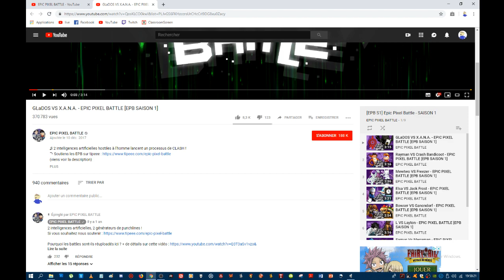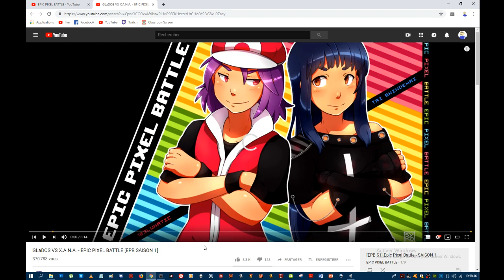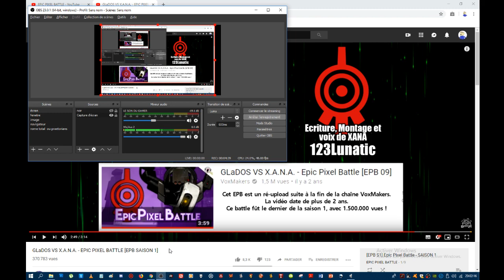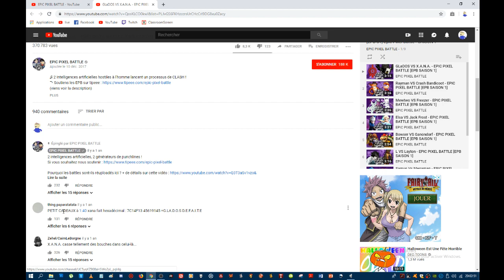réaction XANA vs GLADOS